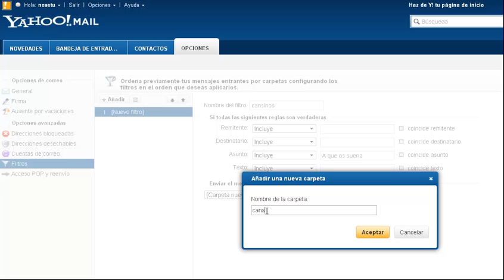Filtro del correo yahoo para asunto de cansinos